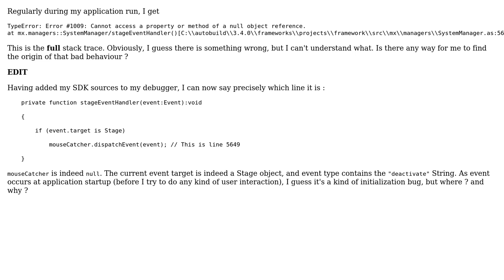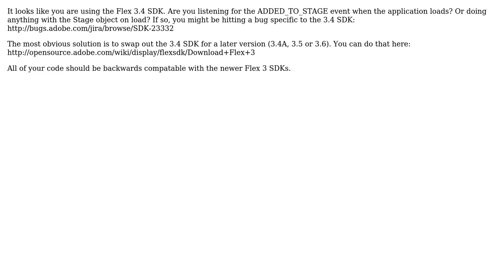"Cannot access a property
"Cannot access a property or method of a null object reference." without any meaningfull stack trace

With thanks & praise to God, and with thanks to the many people who have made this project possible! | Content (except music & images) licensed under CC BY-SA | Music | Images & others | With thanks to user shaunhusain user Riduidel user eterps and the Stack Exchange Network Trademarks are property of their respective owners. You are responsible for your own actions.